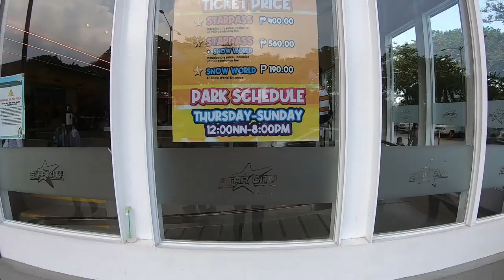Star City Tried to Kill Me